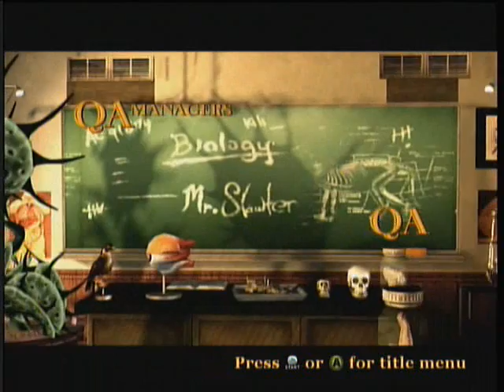Let's Play - Bully: Scholarship Edition (Xbox 360) Part 1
*Fair Warning:  A Let's Play contains commentary.  Want non-commentary? Watch cubex55's longplay version.*
What kinda mess has Jimmy gotten himself into today?  At Bullworth Academy, it could be a lot of things!

Join magmawk as he guides this young man into a bright and ... ah, who am I kidding?  How much chaos can Jimmy and his pals get away with?  School is all about the reputation anyways!  Did that girl just try to smooch him?

Part 1 - "Hello. Jimmy."

Bully is an open sandbox game made by the same Rockstar company that made the GTA series.  You can pick sides with several cliques, gain weapons, outfits, collectables and abilities in a teenager's world.  The scholarship edition adds extra missions, more mini-games and more classes.

Comments regulated by blue vested prefects.